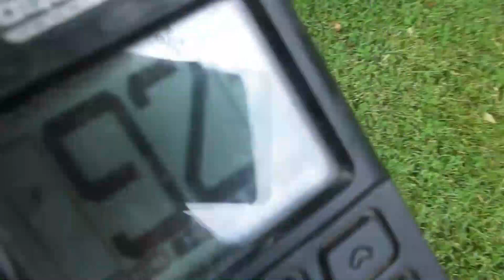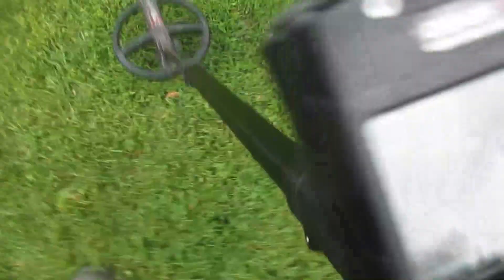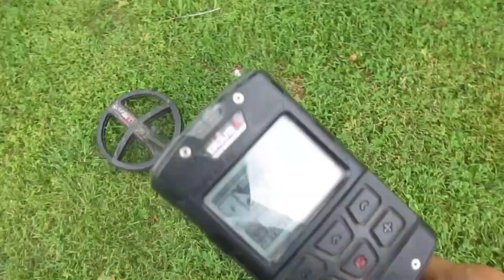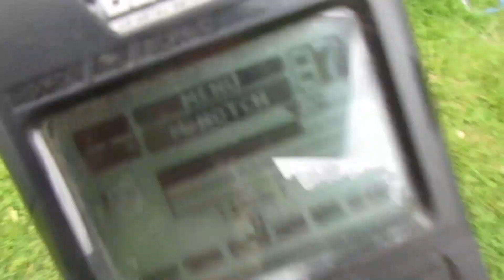Deus 2 version 1.0 --Head to head against itself== Hint Deus 2 does win (lol)